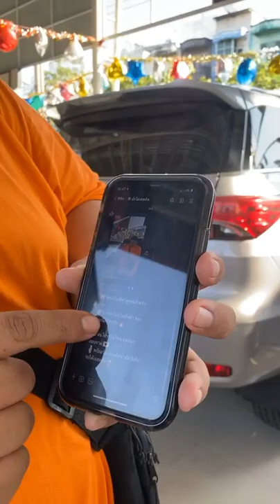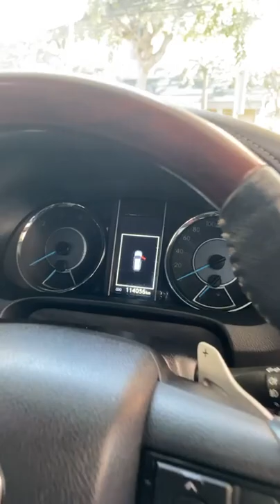สวัสดี ผักไม่เคยคิด พาชมรถฟอจูนเนอร์ จัดล้นปิดยอด ไลน์แอดได้เลย